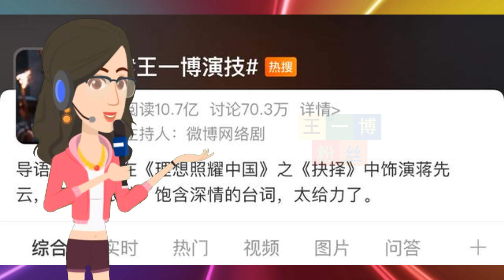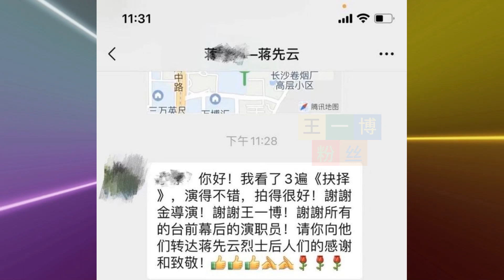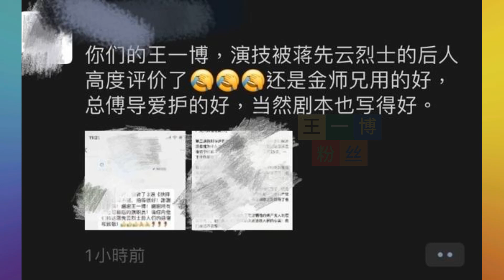B站up主质问王一博演技：腮帮子塞倆馒头就叫绝？原因就在列表里 | 王一博粉丝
王一博粉丝 - 转眼又是一年立夏，高考放榜后6月就快结束了。
闭关休息了已经快2个月的王一博，最近过得并不平淡。
《这就是街舞蹈》第四季官宣王一博回归，之后他的话题热度甚至超过了节目本身。
这位去年的冠军队长，给街舞观众留下了太深的印象，看来大家都很期待他今年的表现。
新剧《理想照耀中国》之《抉择》篇播出。
王一博饰演的黄埔三杰之首蒋先云，又因‘演技’引发争论。
有人觉得王一博在该剧中的表演，已经超出了‘流量’这个标签，达到了‘青年演员’的及格线以上。
而另一部分人则不这样认为。
一位在微博拥有442万粉丝的博主‘老邪说电影’，吐槽了王一博饰演的蒋先云。
在视频里，他质问王一博在剧中结尾时的一个回头镜头。
“什么是演技？腮帮子塞两馒头就是演技，还是马桶刷子转个圈就是演技？”
目前，该视频已经在微博获得253万的播放量和1.1万评论。
先不说王一博这段演得到底好不好，单纯就演员外型来攻击演技，本身就是一种偷换概念。
不过他的观点，还是有部分网友表示认同。
《理想照耀中国》是一个很难统计口碑的影视作品，因为能说话的观众永远没有粉丝多。
这部单元剧一共40个人物主题故事，超过200位主要演员演出。
其中主要演员中有大量的流量明星，导演还因此被称为‘搭流量顺风车’。
这么多家粉丝打擂台，普通观众可不敢说话。
按照饭圈思维，粉丝之间总喜欢争个高下，你哥哥好了，我哥哥就被比下去了，因此各家粉丝之间经常起争执。
这次一下子搞这么多流量明星齐聚一堂，简直成了饭圈语言水平鉴赏大会。
真真假假，假假真真。
看首富儿子成舔狗还泡不到妞，看4000年美女出道5年后变直角肩，看明星离婚、偶像塌房……
观众更喜欢看散发着人性光辉的槽点。
而王一博的存在，本身就是一个随时热点，静待引爆。
所以像‘顶流演技遭遇滑铁卢’这类标题，想不爆都难。
只要打开这位博主的微博主页就不难发现，吐槽王一博、黄景瑜、张哲瀚、龚俊、杨幂等大流量明星作品的视频，其播放效果远远超过其它视频。
另外在该博主的B站视频列表里，目前只有这个以王一博作封面的视频播放量达到了168.4万，其它视频则从几万到20万不等。
今年年初，这位博主还制作了4个王一博的另外一部剧《有翡》的吐槽视频，播放量也可以排上前列。
可见蹭流量顺风车的人，不只傅东育导演一个。
王一博作为当下的顶流小生，他的作品已经超过了简单的认可与不认可。
关于他的话题，可用‘喧嚣’来概括。
2021年6月24日，优酷制作的一档时代人物纪录片《我的时代和我》2将和大家见面。
节目组找到这个时代的9个领域的9个人，制作成纪录片。
有在皇家西班牙人队服役的中国足球运动员武磊；
中美混血儿中国自由式滑雪运动员谷爱凌；
《火影忍者疾风传》的中国原画师黄成希；
国际著名钢琴家郎朗；
国际芭蕾舞艺术家谭元元；
诞生于香港四大家族之一的100亿身价设计师傅厚民；
曾担任IBM高级工程师，现任小米集团副总裁的崔宝秋；
曾担任中央美术学院副院长，获得美国文化界最高奖项的画家徐冰；
青年演员王一博；
王一博出现在这组人里，已经可以说明他在这个时代的影响力。